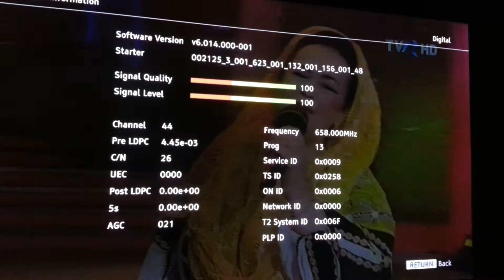Semenic,Reșita Ch44 (ROU) / Reception in Belgrade